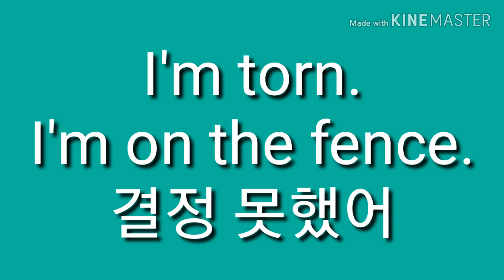결정 못했어. 영어로44